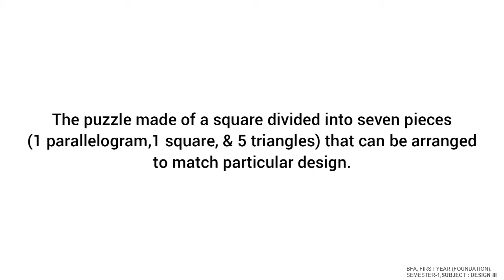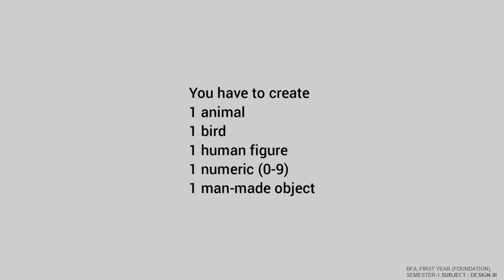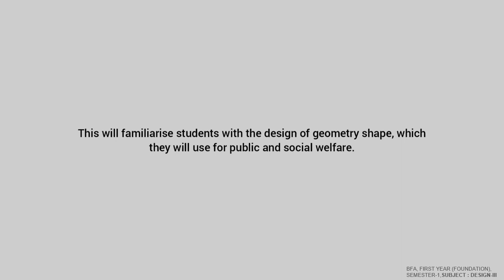Design 3 / Tangram / BFA 1st year / College Of Art / Ankit Fine Arts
Hello freinds

BFA 1st year / College Of Art

Artist

Thanku